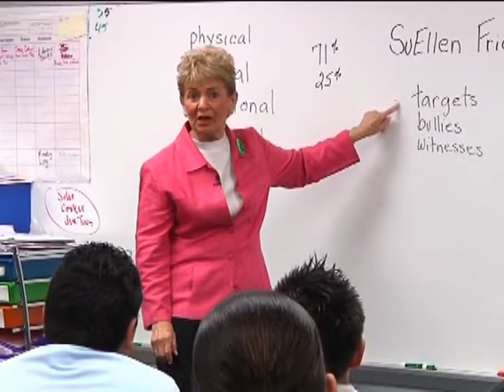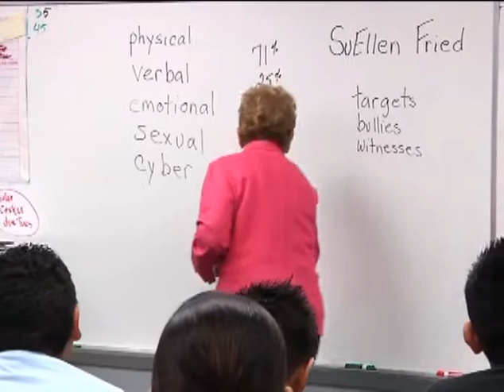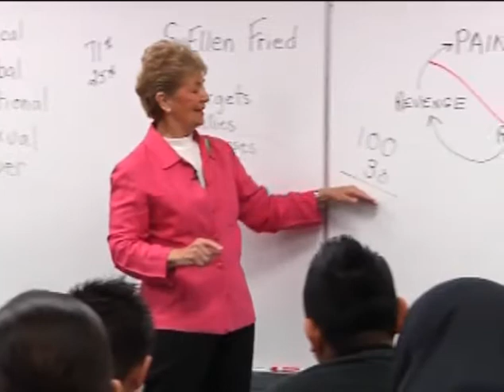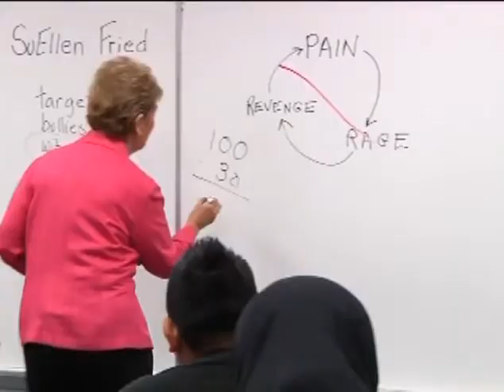Targets and Bullies Defined.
A child who is bullied is not a 'victim'.  BullySafe teaches 'Targets' how to deflect a bulliers efforts to harm.